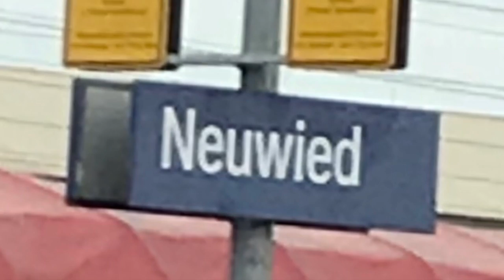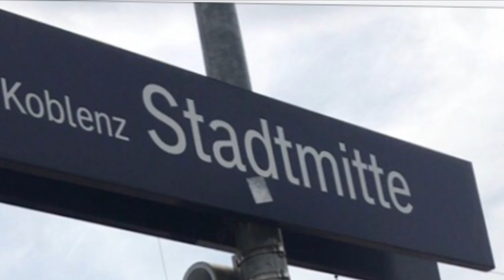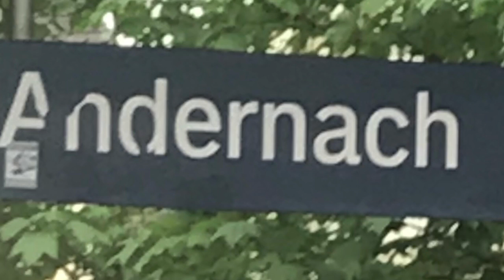Züge im Rheinland Pfalz Teil 1